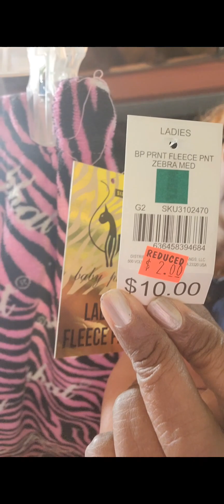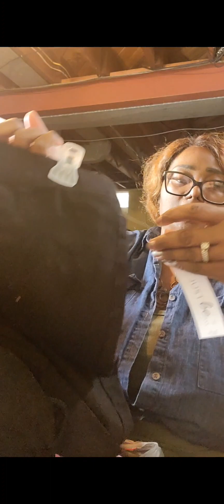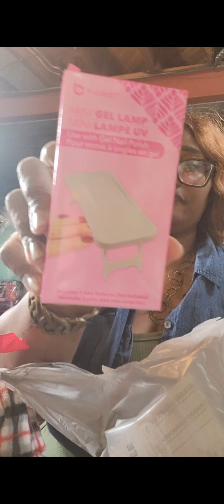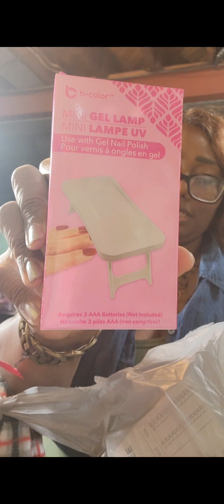Shopping Haul for Mothers Day 2023